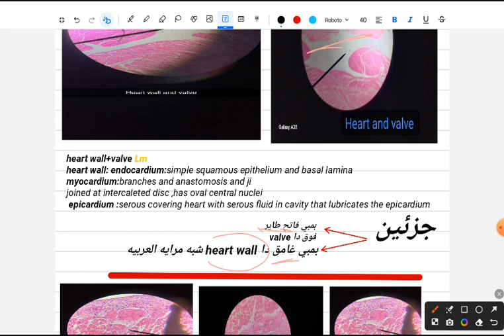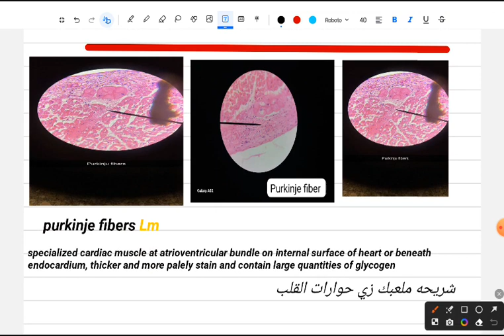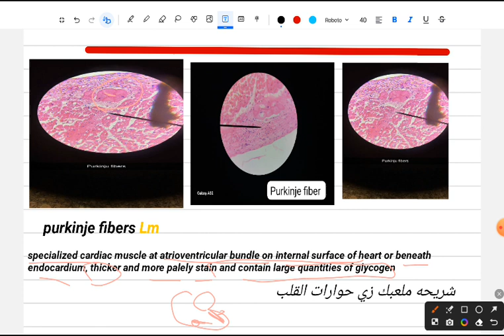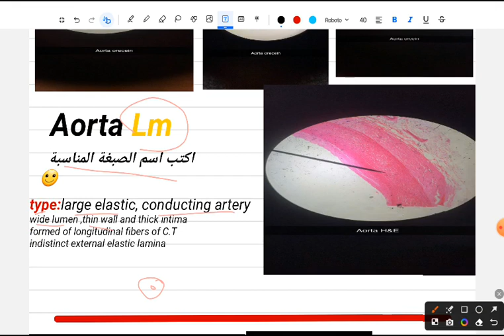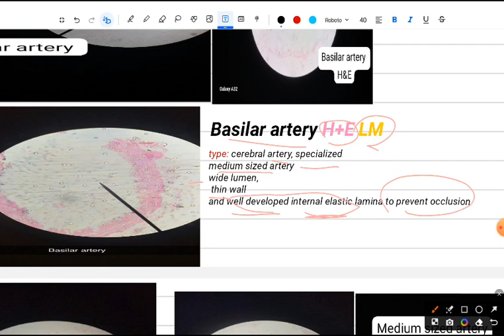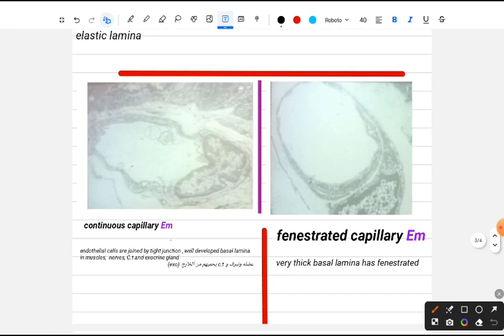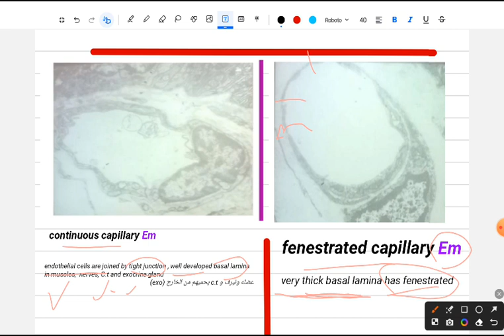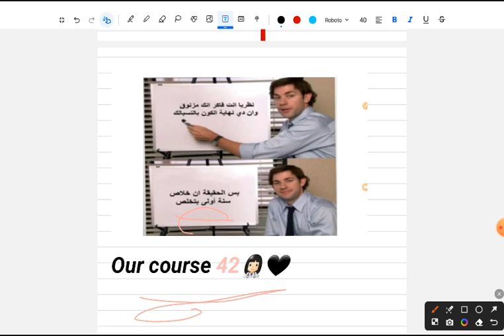Pract Histo CVS 42